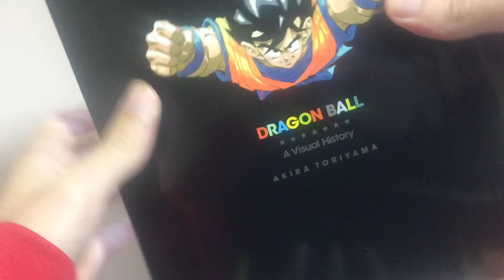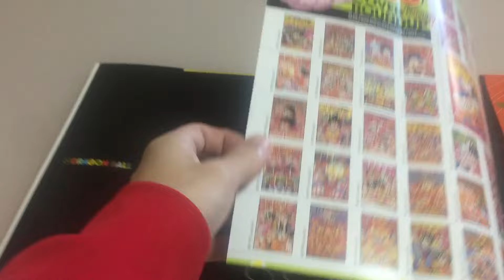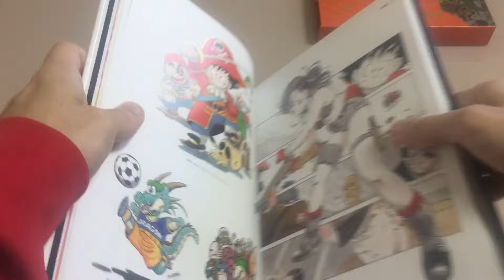DRAGON BALL VISUAL HISTORY: O ARTBOOK OFICIAL DE DRAGON BALL CLÁSSICO/Z/SUPER/GT (UNBOXING)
Falaaaaa Saiyajins Blz ? Nesse vídeo vou trazer um unboxing do livro de artes de dbz, chamado Dragon Ball Visual history, espero que gostem do vídeo !